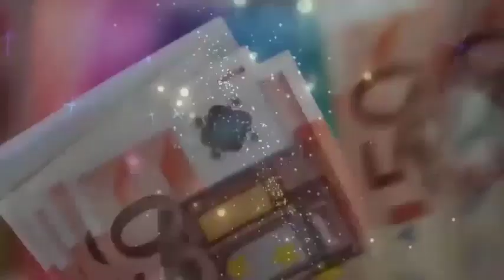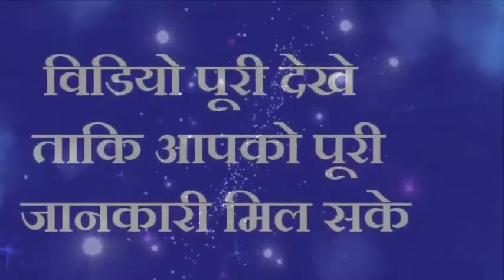शिव जी को चढ़ा दें ये 1 चीज पैसा पानी की तरह आएगा